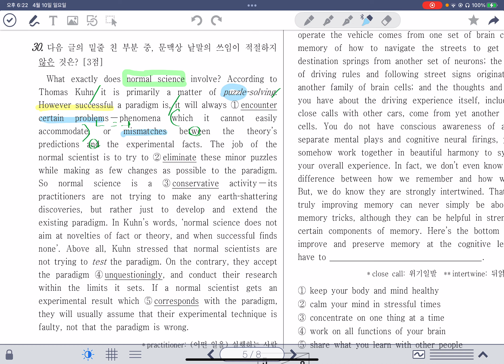5 2022학년도 2학년 3월 모의고사 29,30번